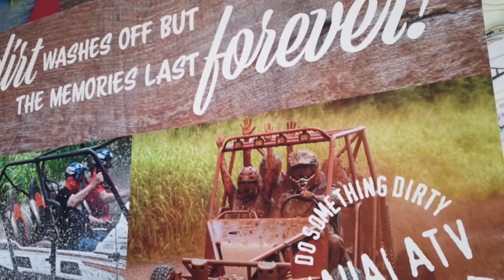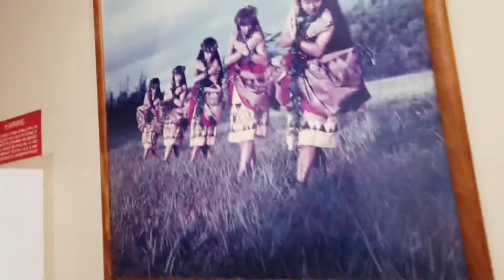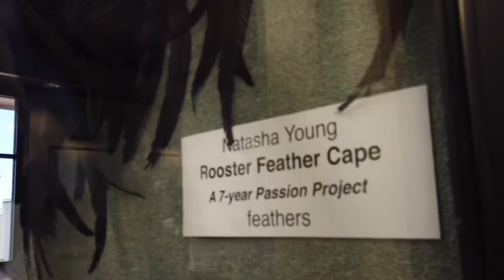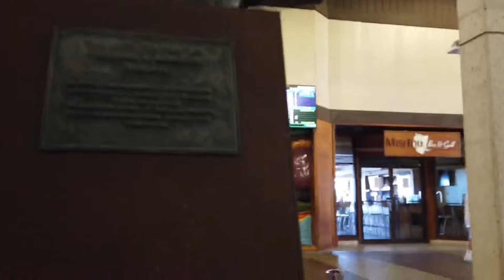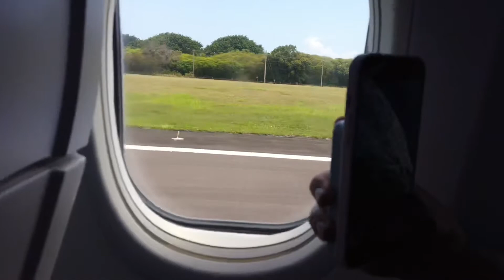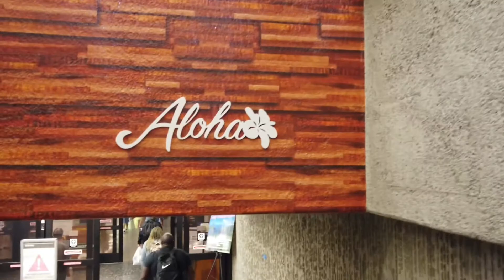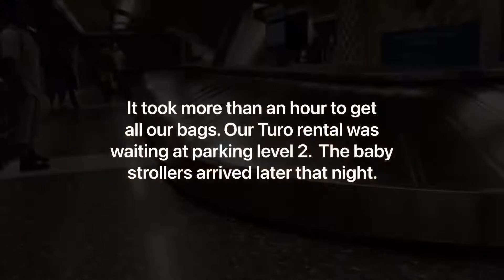Aloha Kauai and Oahu. Feeling the Island Vibes!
Brief layover at Kauai before heading to Oahu. Aloha to my Hawaiian friends! Both islands look amazing from the sky.